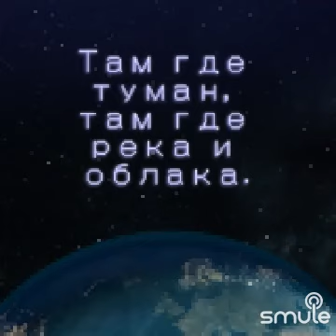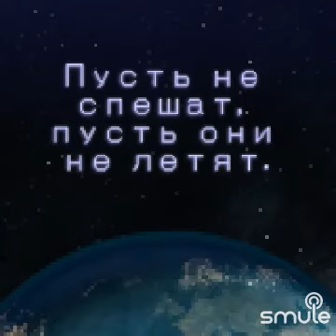За синими туманами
Неля Петрихина и Анна Гуртович